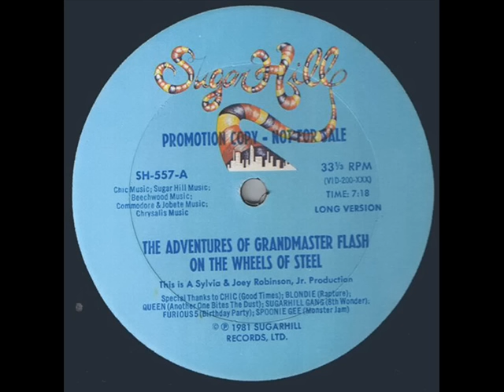The Adventures Of Grandmaster Flash On The Wheels Of Steel (Long Version)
1981 , Sugar Hill Records
Tracklist:
Chic - Good Times
Blondie - Rapture
Queen - Another One Bites the Dust
Sugarhill Gang - 8th Wonder
The Furious Five - Birthday Party
Spoonie Gee - Monster Jam
Incredible Bongo Band - Apache
Grandmaster Flash & Furious Five - Freedom
Sugarhill Gang - Rapper's Delight
The Hellers - Life Story